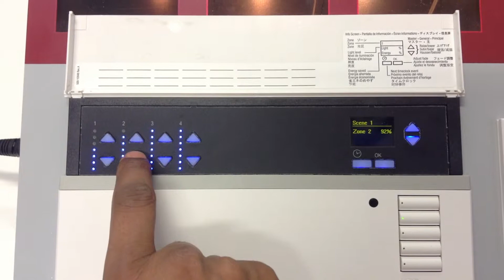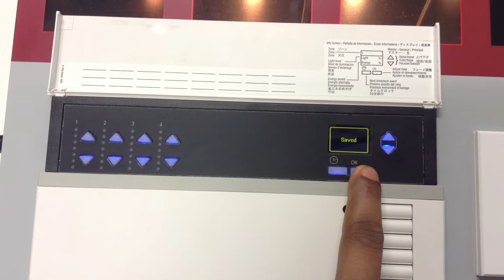Setting scene on Lutron Grafik EYE QS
How set the scenes in Grafik EYE QS & how to set unaffected zones